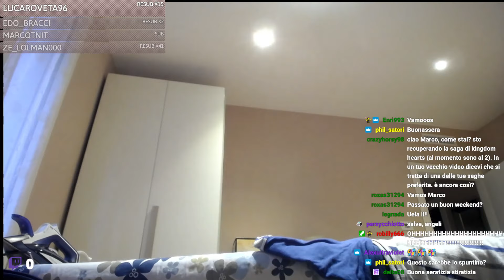Tema a piacere